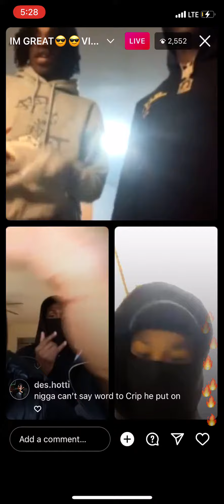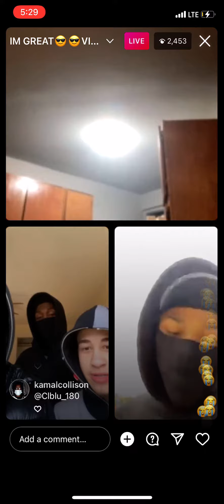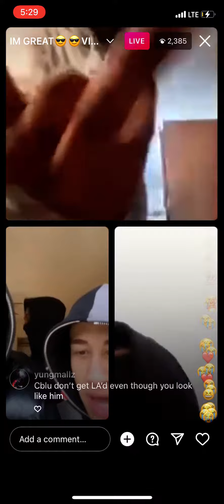Sha Gz & Nesty Floxks Fessing Up C blu😭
Rella Confronted Me For Cheating With Asian Doll *we broke up*
Asian Doll
Living With Drill Rappers for 24 Hours... *Gone Wrong*
I Went To LA To See A Drill Rapper Asian Doll *I think she likes me 😍*
I Told A Drill Rapper I'm Leaving Her For Cardi B *Gone Wrong*
I Set Up A Drill Rapper *Plot Twist*
Asian Doll
Turning Drill Rappers Into Muslims For 24 Hours *Ramdan Edition*
Kay Flock
Dougie B
Asian Doll
Kenzo B
Dougie B
Kay Flock
buba100x
Tdot2Oppy
Kay Flock
Bando Ptz
Lee Drilly
King Von
Dthang
kay flock
Kai Cenat
PontiacMadeDDG VLOGS
DJ Akademiks
bronx drill
buba100x
family
friendly
Quelly woo x Set Da Trend - GRAVITY
buba100x
POP SMOKE
Adin Live
DemonChild
Lee Drilly x E-Wuu - “BET”
Lee Drilly
DThang Gz
Yus Gz
Fucious Tv
Kay Flock
Kay Flock - Is Ya Ready
bronx drill
Telling Drill Rappers Their Music Is Trash
FAMILY